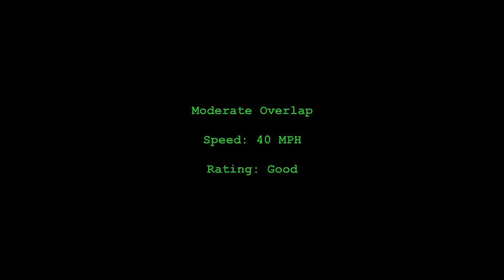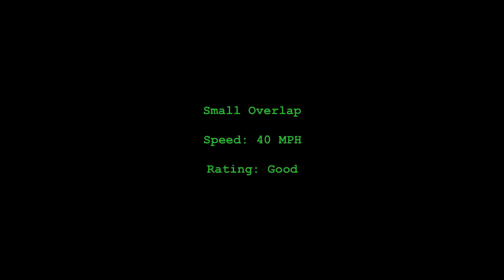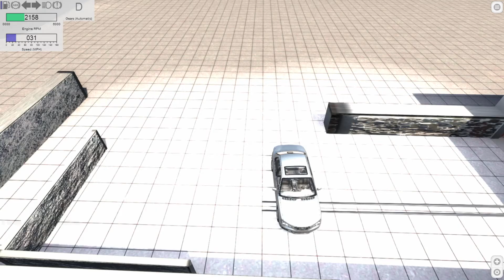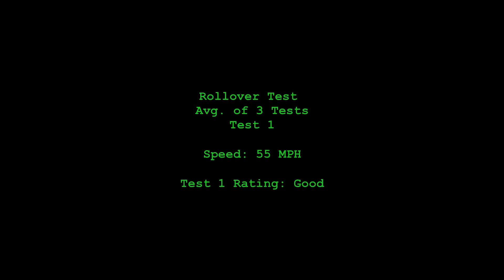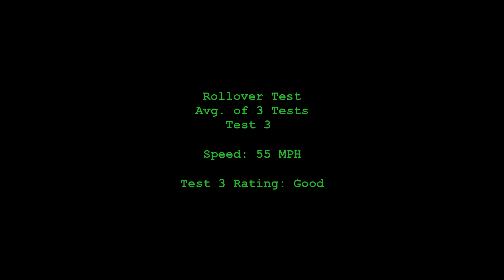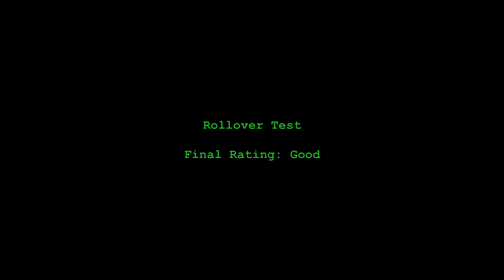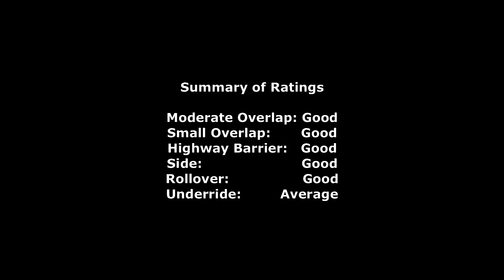Beam.NG Drive Crash Test: Hirochi Sunburst 1.8 FWD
An IIHS-style crash test of the Hirochi Sunburst 1.8 FWD from BeamNG.Drive

Mods Used:
You need to own the game and be registered on the forums to see the following links:

Map:
IIHS & Safety Testing Track: